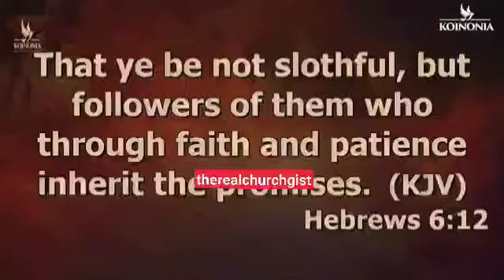GOD IS NOT FOOLISH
WE LIVE IN A WORLD OF HURRY AND, SHARP, SHARP; IF IT DOES NOT HAPPEN IMMEDIATELY, IT IS NOT GOD. GOD IS A GOD OF SPEED, BUT HE IS NOT A FOOLISH GOD.